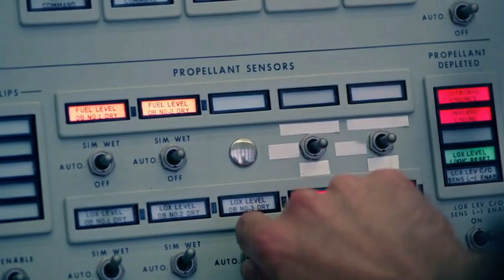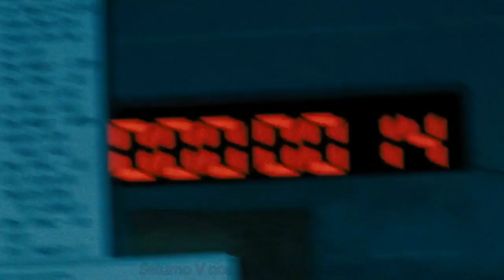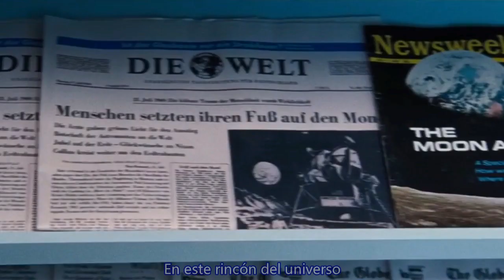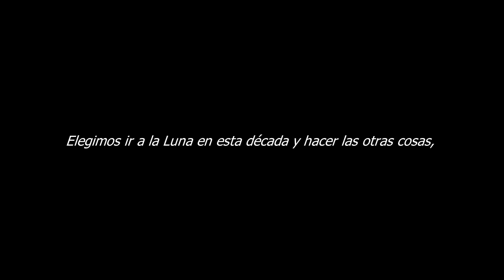Vision Divine - 3 Men Walk on the Moon (Subtitulado Español)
Apolo 11 fue la primera misión tripulada en aterrizar en la Luna. Los primeros pasos de los humanos en otro cuerpo planetario fueron tomados por Neil Armstrong y Buzz Aldrin el 20 de julio de 1969. Los astronautas también regresaron a la Tierra con las primeras muestras de otro cuerpo planetario.

La tripulación del Apolo 11 estaba compuesta por el comandante de la misión Neil A. Armstrong, de 38 años; Edwin E. Aldrin Jr., de 39 años y piloto del LEM, apodado Buzz; y Michael Collins, de 38 años y piloto del módulo de mando. La denominación de las naves, privilegio del comandante, fue Eagle para el módulo lunar y Columbia para el módulo de mando.

El Apolo 11 logró su misión principal: realizar un aterrizaje lunar tripulado y devolver la misión de manera segura a la Tierra, y allanó el camino para que las misiones de aterrizaje lunar del Apolo lo siguieran.

Peliculas:
First Man (2018)